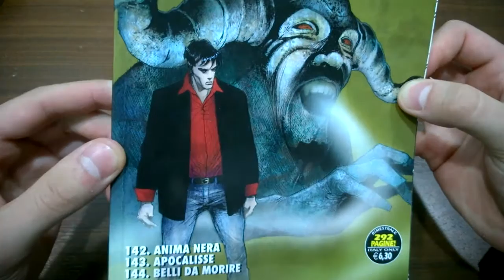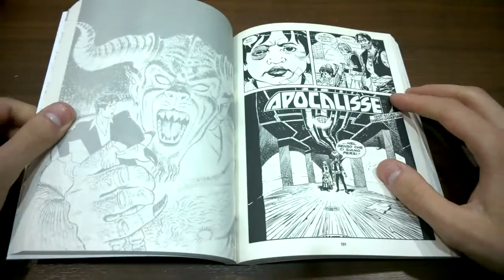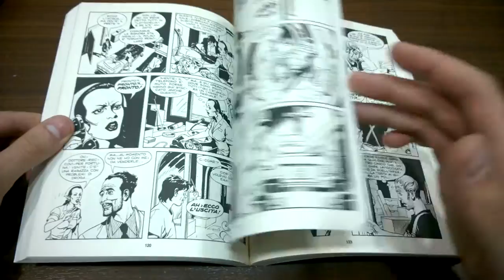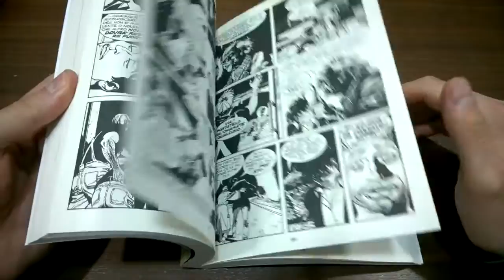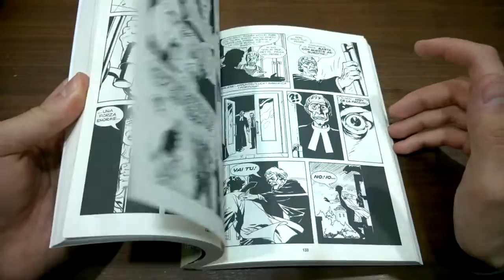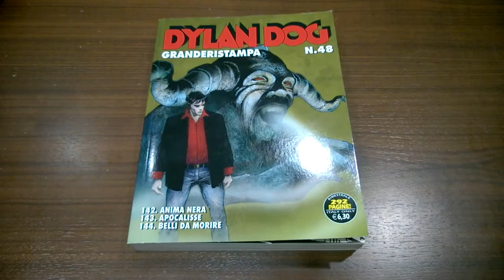Dylan Dog Mensile N° 143 - Apocalisse: Recensione